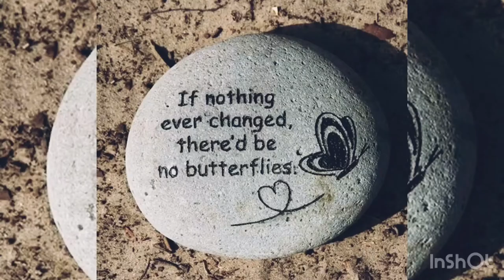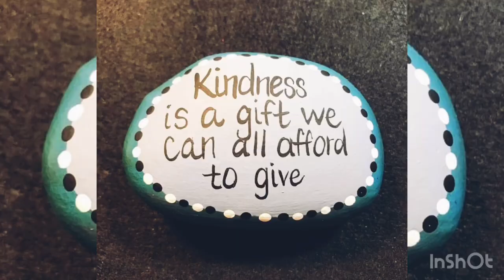Quotes written on rocks | Rock painting | Rock art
A new video with new concept
Amazing Rock painting
Quotes on Rock